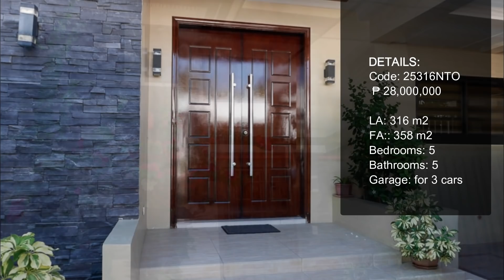BF Homes House With Swimming Pool For Sale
Interested? Call Top Borines 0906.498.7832

Single-detached Modern in Houses For Sale Parañaque, BF Homes